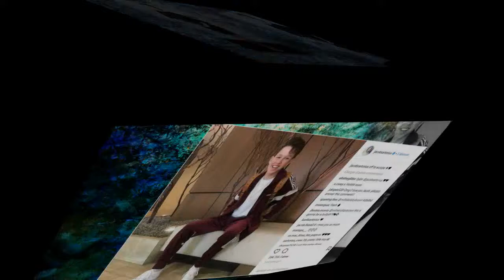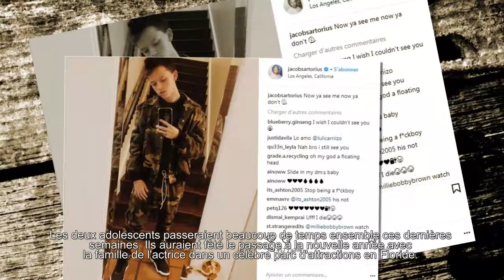A 13 ans, Millie Bobby Brown (Strangers Things) est amoureuse